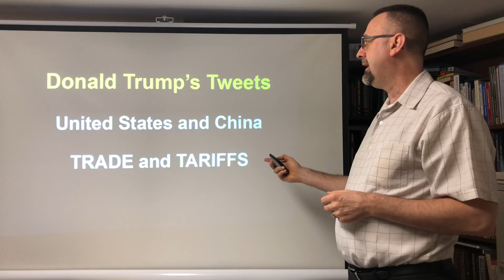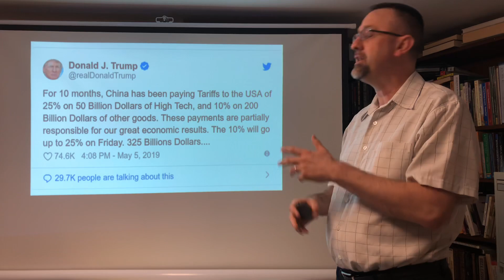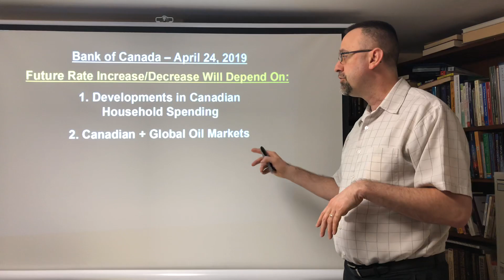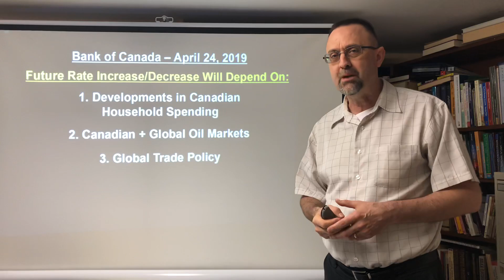Tariffs On CHINA by the United States / Impact On Global Economy & Bank Of Canada Interest Rate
How will President Trump's increase of Tariffs on China impact the Global Economy and the Bank of Canada's future Interest Rate announcements?

BANK OF CANADA / Oct. 24, 2018 / BOC Interest Rate Increase / Reasons For The Rate Increase / BOC

For more information on the Bank of Canada (BoC), please click this

My 1st Book was published in August 2018 (READY, RESET, REFOCUS: PREPARING FOR RETIREMENT) and can be purchased on Amazon, Barnes & Noble, or Essence Publishing.  My Website has the links to Amazon, Barnes & Noble, and Essence Publishing for you

If you are looking for a Financial Advisor in Brampton, Mississauga, Caledon, Milton, Toronto, Vaughan, Etobicoke, Oakville, Burlington, Georgetown, or anywhere within the Greater Toronto Area (GTA) please contact Mark Albert through

Thank you for visiting MONEY with MARK ALBERT™
Mark Albert